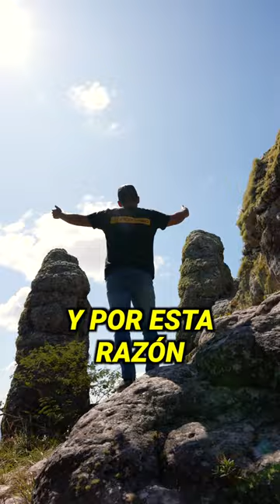EL VALLE DE TUCABACA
🇧🇴 @todoxgalo 👈 Sígueme para más historias
Bolivia tiene maravillas escondidas, está es un ejemplo claro, les presento el Valle de Tucabaca “la antesala del cielo” donde el cielo se une con la tierra, sus increíbles rocas nos muestran cuán posible es imaginar, una experiencia de lujo, para compartir con tus amigos y respirar a lado de nuestra madre tierra
👉 Gracias @ecotours.bo por brindarme esta experiencia